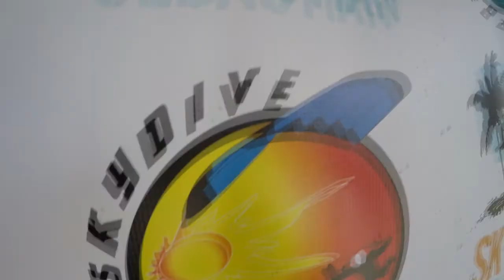Skydive Sebastian - Aric's Skydive